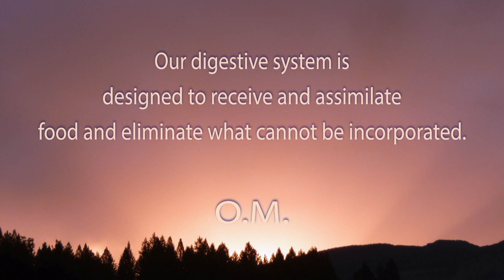One minute of meditation. Assimilate, eliminate.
And this is also true for our psychic bodies. In our astral and mental bodies, we have the equivalent of the digestive system, and if waste is not eliminated correctly, we, too, become poisoned. How many people have already been psychologically poisoned because their astral body and their mental bodies are saturated with waste that they cannot eliminate? They have not learned to control their instincts; they dirty everything in their path and poison others. Here again, so much to learn!